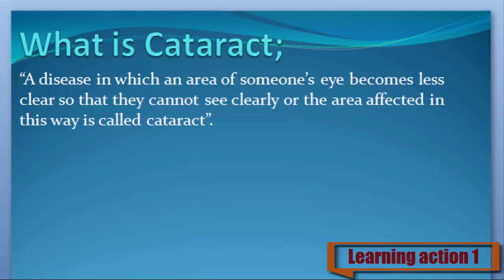What is Cataract. Urdu/ English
Cataract Keya ha janny Urdu or English me

 What are Cataract
 Definition of Cataract
 What is the Cataract
 Meaning of Cataract
 Stands for Cataract
 Who is the Cataract
What is meant by Cataract
Cataract
 Learning Action 1
  Cataract Urdu or English me,
  Cataract Urdu me,
  Cataract English me,
  Cataract in Urdu,
  Cataract in English,
  Cataract Keya ha,
  Cataract Kisay khaty hy,
  Cataract Isy keya khaty hy,
  Cataract Urdu and English,
  Cataract English and Urdu,
  Cataract English or Urdu,
  Cataract Describe Kary,
  Cataract Explain Kary ,
  Cataract Explain Kary Urdu or English,
  Cataract Describe Kary Urdu or English,
  Cataract Describe in Urdu,
  Cataract Describe in English,
  Cataract Explain in Urdu,
  Cataract Explain in English,